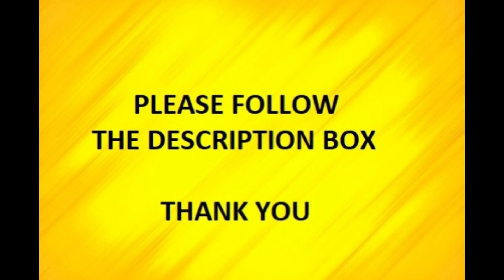38806 DN MIDNAPORE - HOWRAH GALLOPING LOCAL (EMU) CROSSING RAMRAJATALA STATION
38806 DN MIDNAPORE - HOWRAH GALLOPING LOCAL (EMU) CROSSING RAMRAJATALA STATION